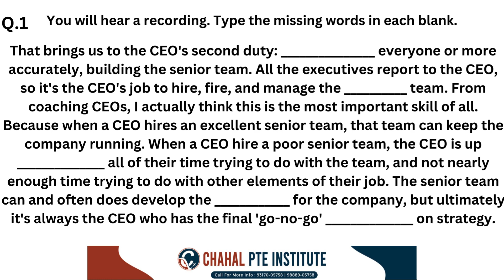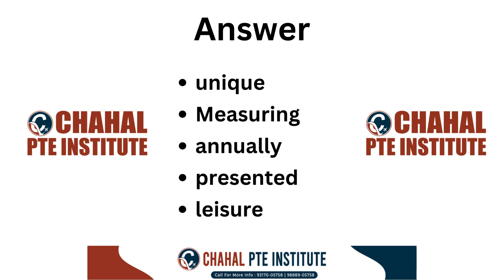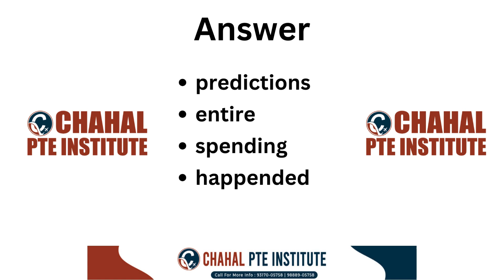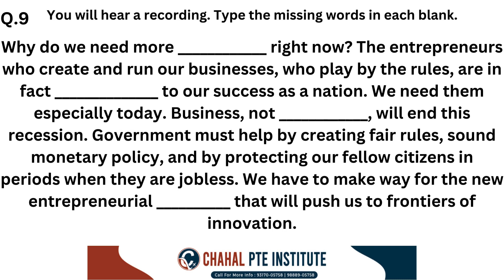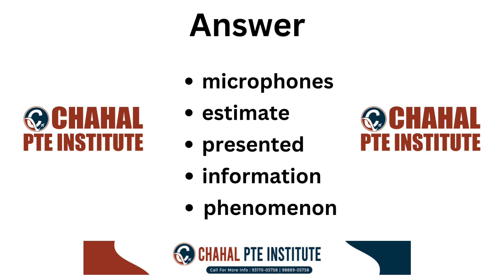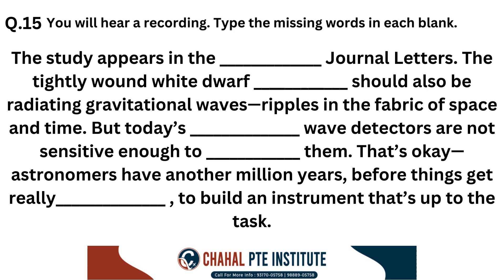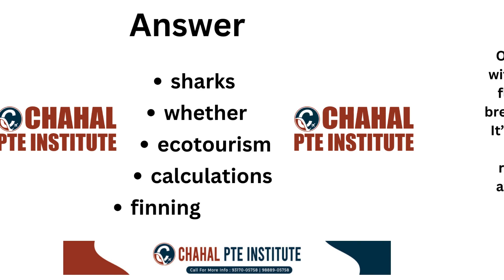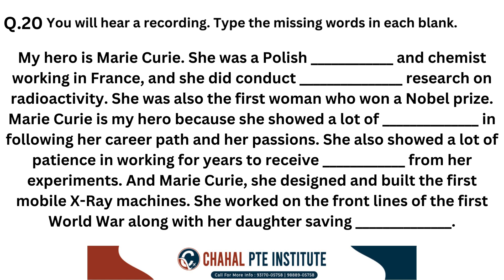PTE Listening Fill in the Blanks | 10 February 2024 | Most Repeated | CHAHAL PTE